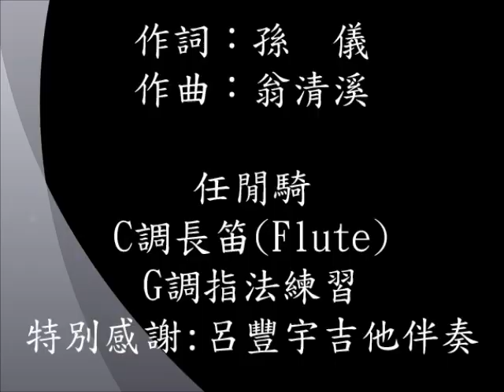陳芬蘭-月亮代表我的心-長笛Flute練習07(cover-by 任閒騎miraclemaryboy)G調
【月亮代表我的心】 (C調長笛)—G調指法練習
【呂豐宇吉他演奏版】（本次練習版本）：FB
你問我愛你有多深　我愛你有幾分
我的情也真　我的愛也真　月亮代表我的心
我的情不移　我的愛不變　月亮代表我的心
輕輕的一個吻　已經打動我的心
深深的一段情　教我思念到如今
你去想一想　你去看一看　月亮代表我的心